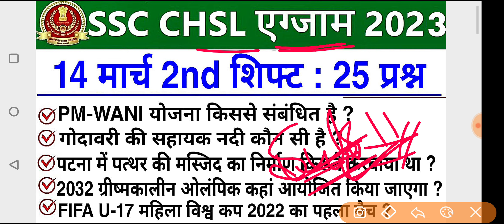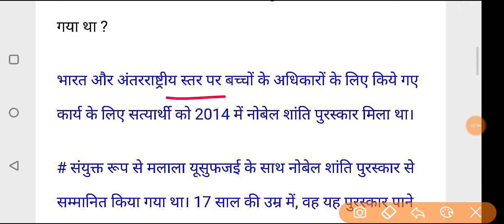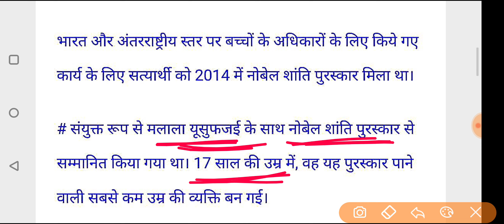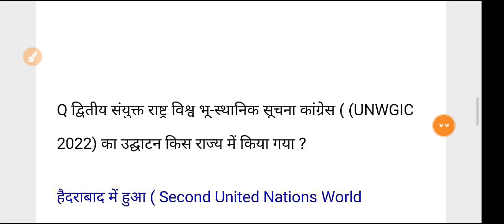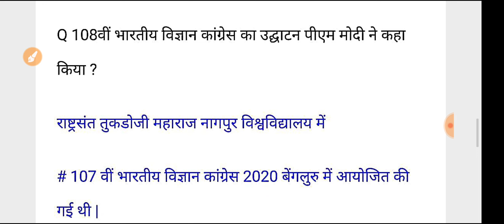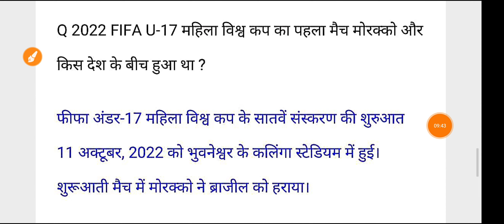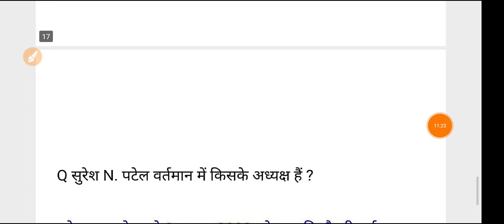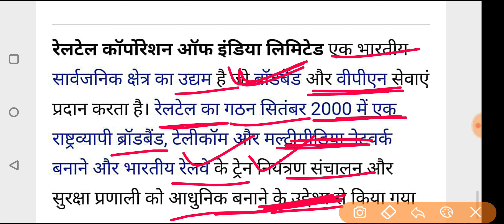SSC CHSL 14 March 2nd Shift Question | ssc chsl 14 march 2nd shift exam analysis |chsl analysis 2023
SSC CHSL 2022 Maths ANALYSIS | CHSL Tier-1 Exam Review By Gagan Pratap

♦️Yours Queries♦️

chsl 14 march 2nd shift
ssc chsl 14 march ka paper
14 march 1st shift chsl
chsl 14 march 1st shift
ssc chsl 14 march 1st shift
14 march chsl 1st shift analysis
14 march 1st shift chsl
14th march chsl analysis
ssc chsl analysis 14 march 1st shift
chsl analysis 2023
chsl analysis 2023 14 march 1st shift
ssc chsl 14 march 1st shift analysis
chsl exam analysis
ssc chsl 14 march analysis
14 march 1st shift
14 march chsl
14 march chsl analysis
13 march ssc chsl analysis
chsl 1st shift 9 march
chsl question paper 2023
chsl question paper 2023 14 march
ssc chsl
ssc chsl 14 march
ssc chsl exam analysis 2023
14 june 1st shift chsl analysis
14 march chsl 1st shift
14 march chsl exam review
14 march first shift ssc chsl
chsl review 14 march
chsl 1st shift analysis
chsl 14 march 1st shift analysis
chsl 14th march 1st shift analysis
chsl exam analysis 2023
chsl review
ssc chsl 9 march shift 1
ssc chsl 9th june 2023 question paper
ssc chsl analysis 2023
ssc chsl exam paper 2023
ssc chsl review
1st shift analysis today
10 march 1st shift
13 march 1st shift analysis
9 march shift 1 chsl
9 march shift 1
9 march ssc chsl 1st shift
9march ssc chsl analysis
analysis chsl 2023
chsl 2023 review
chsl 9 march 1st shift
chsl 9 march
chsl 9 march 1st shift analysis
chsl 9 march analysis
chsl 9 march shift 1
chsl 9th march 1st shift
chsl analysis
chsl analysis 2023 9 march
chsl analysis today
chsl aptitude questions
chsl most important question
chsl paper analysis 2023
chsl preparation
chsl reasoning analysis 2023
chsl shift 1 today
chsl tier 2 preparation gk for ntpc cbt 2 reasoning ssc chsl 2023
ssc chsl 2023 all shift gk questions
ssc chsl analysis 9 march
ssc chsl analysis 9 march 1st shift

ssc chsl
chsl analysis
chsl review
ssc chsl
chsl analysis
chsl review
chsl exam pattern 2023
gk questions for ssc chsl 2023
chsl exam
chsl ka exam kab hoga 2023
ssc adda247
chsl gk questions 2023
chsl gs
chsl question
gs chsl 2023
mensuration for ssc chsl
ssc chsl 2023
chsl 2023 exam pattern
chsl exam preparation 2023
chsl general awareness 2023
chsl gk 2023
chsl gk questions
chsl gs classes 2023

current affairs chsl 2023
english chsl 2023
expected questions for ssc chsl 20...